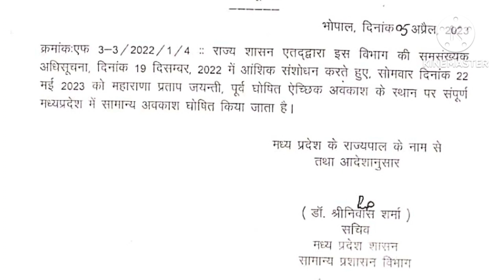MP General Administration Department's new fantastic order! All employees will get benefits